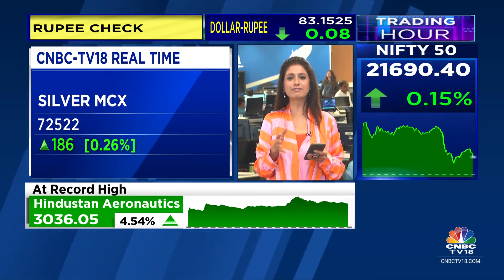Silver Prices Are At A 3-Week Low, With 70% Chance Of US Fed Rate Cut In March 2023 | CNBC TV18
Commodity Corner | Silver prices are at a 3-week low. Manisha Gupta brings us the details.

n18oc_business